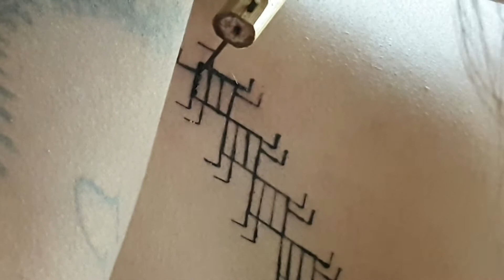February 10, 2020